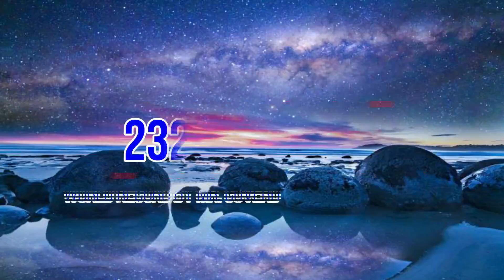How deep is the sea?| سمندر کتنا گہرا ہے؟| hidden facts of the sea| by The Act of Nature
After watching this video you will be able to know, how deep is the sea? And we have disclosed some hidden facts of the sea.
The Act of Nature
How deep is the sea
How big is the sea
How wide is the sea
How amazing is the sea
amazing facts of the sea
wonders about sea
life under the sea
depth of the sea
unknown places of the sea
dangerous sea
dangerous places under sea
समुद्र कितना गहरा है
samudr kitana gahara hai